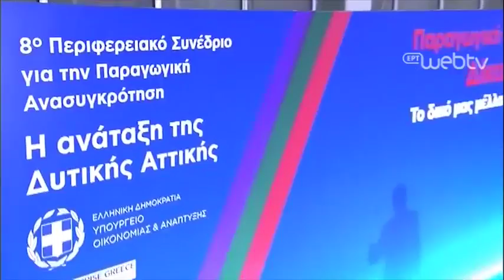Ομιλία στο 8ο Περιφερειακό Συνέδριο για την Παραγωγική Ανασυγκρότηση στη Δυτική Αττική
Ομιλία του Πρωθυπουργού Αλέξη Τσίπρα στο 8ο Περιφερειακό Συνέδριο για την Παραγωγική Ανασυγκρότηση στη Δυτική Αττική. (Ελευσίνα, 17/12/2017)